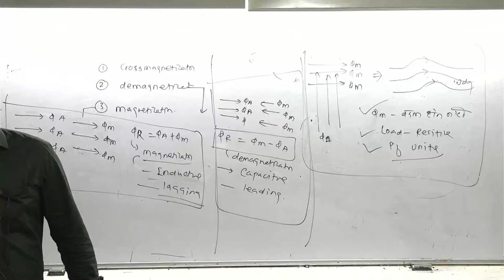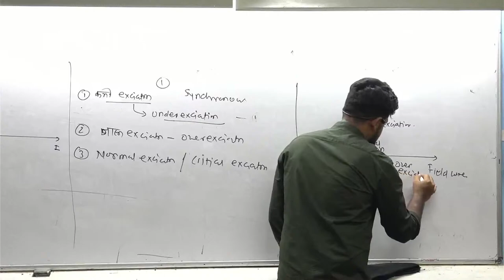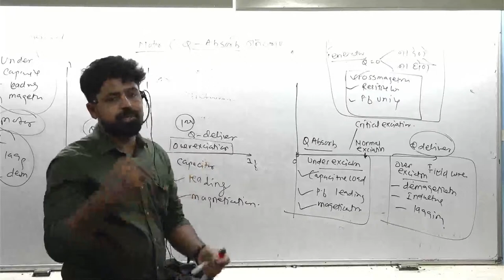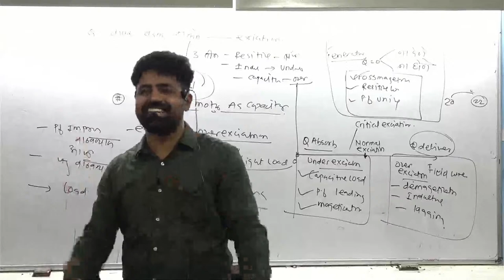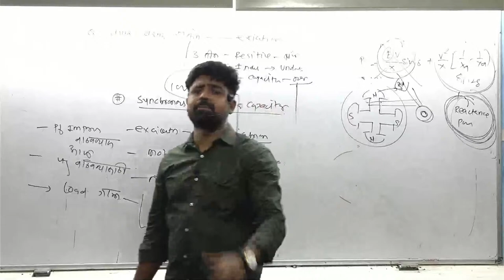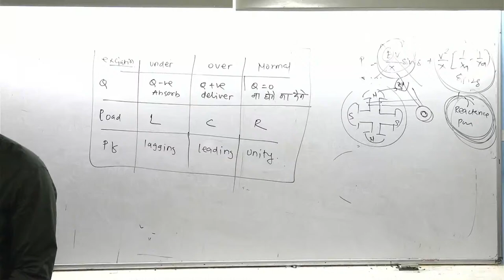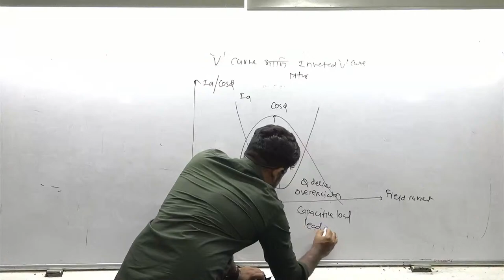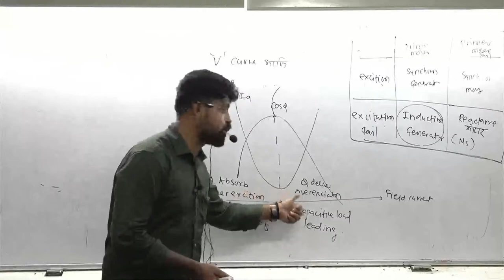MAHADISCOM 2024 | Topic - SYNCHRONOUS MOTOR LECTURE part 2 ITI | BY- Satish Sir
MAHADISCOM 2024 | Topic - SYNCHRONOUS  MOTOR FREE LECTURE ITI  | BY- Satish Sir |

💥ITI Electrican/ wireman BBA
💥आयटीआयच्या मुलांसाठी स्पर्धा परीक्षा मार्गदर्शन केंद्र